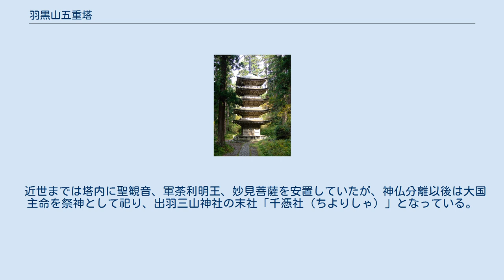羽黒山五重塔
羽黒山五重塔（はぐろさんごじゅうのとう）は山形県鶴岡市羽黒町手向（とうげ）の羽黒山にある室町時代建立の五重塔。
 山形県にある山岳修験の道場である月山、湯殿山、羽黒山を合わせて出羽三山という。
このうち羽黒山には三山の神を祀る三神合祭殿があり、そこへ至る参道の途中、木立の中にこの五重塔が建つ。
近くには樹齢1000年、樹の周囲10mの巨杉「爺杉」がある。
 東北地方では最古の塔といわれ、昭和41年（1966年）に国宝に指定された。
塔の所有者は出羽三山神社（月山神社出羽神社湯殿山神社）である。
 平安時代中期の承平年間（931年 - 938年）平将門の創建と伝えられているが定かではない。
現存する塔は、『羽黒山旧記』によれば応安5年（1372年）に羽黒山の別当職大宝寺政氏が再建したと伝えられる。
慶長13年（1608年）には山形藩主最上義光（もがみよしあき）が修理を行ったことが棟札の写しからわかる。
この棟札写しによれば、五重塔は応安2年（1369年）に立柱し、永和3年（1377年）に屋上の相輪を上げたという。
 塔は総高約29.2メートル、塔身高（相輪を除く）は22.2メートル。
屋根は杮（こけら）葺き、様式は純和様で、塔身には彩色等を施さない素木の塔である。
 明治時代の神仏分離により、神仏習合の形態だった羽黒山は出羽神社（いではじんじゃ）となり、山内の寺院や僧坊はほとんど廃され、取り壊されたが、五重塔は取り壊されずに残された数少ない仏教式建築の1つである。
江戸時代は五重塔の周囲には多くの建造物があったという。
 近世までは塔内に聖観音、軍荼利明王、妙見菩薩を安置していたが、神仏分離以後は大国主命を祭神として祀り、出羽三山神社の末社「千憑社（ちよりしゃ）」となっている。
 山形県鶴岡市羽黒町手向　羽黒山境内 鶴岡駅よりバス40分、徒歩10分